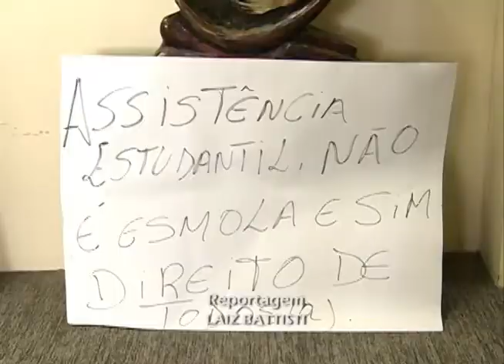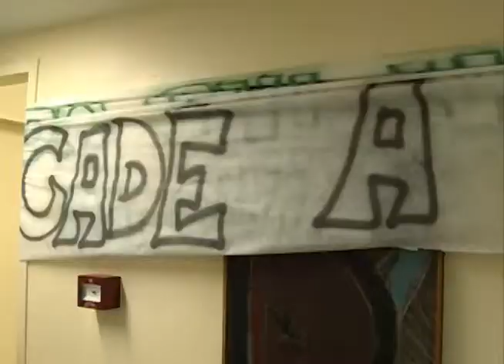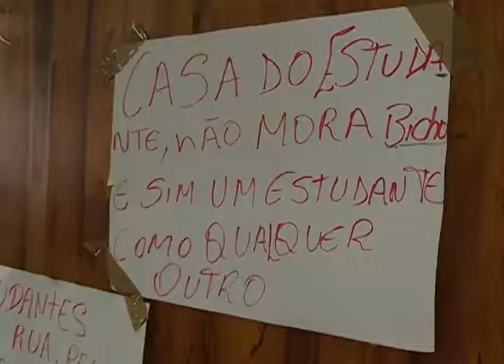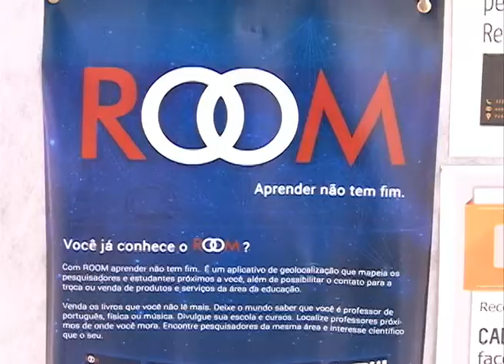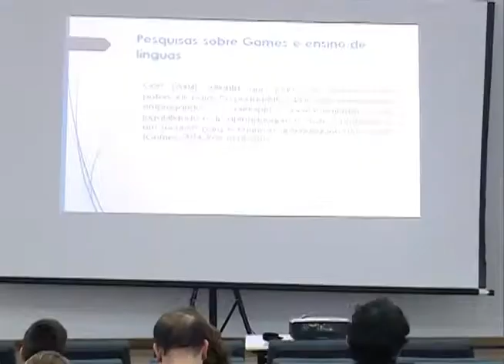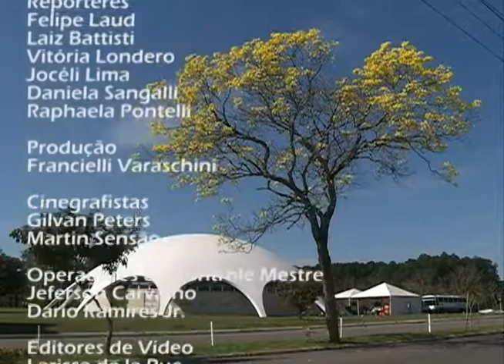Redação TV Campus - 07.10.2014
Os destaques do Redação TV Campus de terça-feira (07.10) foram:
- Ocupação do Gabinete do Reitor da UFSM pelo movimento estudantil;
- Aplicativo educacional é desenvolvido por alunos de graduação e pós-graduação da Universidade;
- Simpósio Internacional de Games, Mundos Virtuais e Tecnologias na Educação;
- Apresentação do Plano Diretor Estratégico do HUSM.